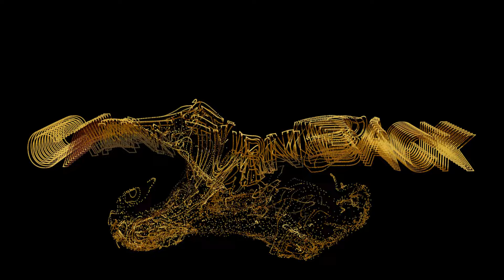Beacon - Can't Turn Back (Official Audio)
Out September 9th, 2022 on Apparent Movement.

I’m alive!
Cease fire
I kept time
In the constant dark

With both eyes
Hypnotized by
The clock
Of a constant heart

The city lights
In an hourglass
I wanted you
I can’t turn back

The city lights
In an hourglass
I wanted you